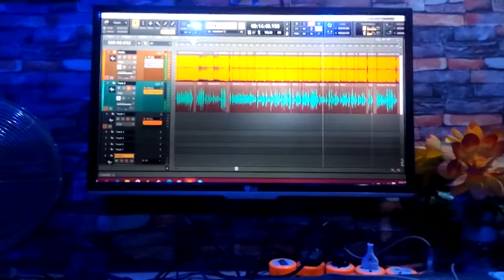Yanda ake aikin ANNABI Dodar remix by Yas'alu na sidi